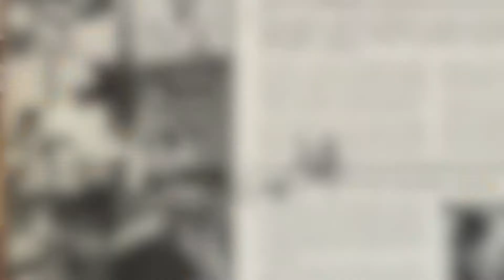Courtyard Conversation: Lucien Barbarin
Here at Preservation Hall, we're blessed with enjoying the most remarkable of conversations with and between the musicians - stories about their everyday lives, their past, the future, travel, and the intricate backdrop behind the collages they paint with their music every night. It is with the utmost pleasure that we share these little snapshots of those stories with you.This Courtyard Conversation features Preservation Hall trombonist, Lucien Barbarin.